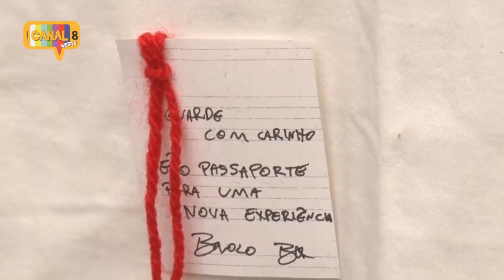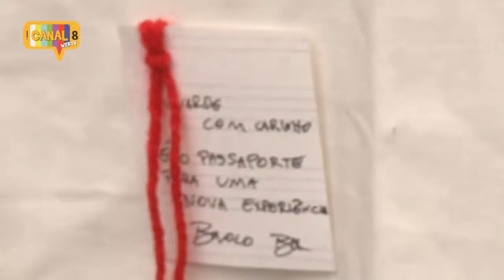BROLO CULTURANDO 65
Culturando foi produzido pela Mov8 para o projeto Canal8 WebTv (2015/2017) idealizado e editado Renato Janczur Klovrza  e produzido e apresentado por Tainan Franco.